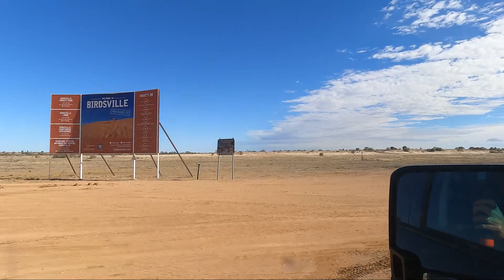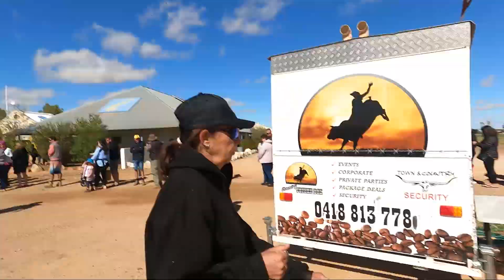Big Red Bash 2023 Part 1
Getting to The Bash